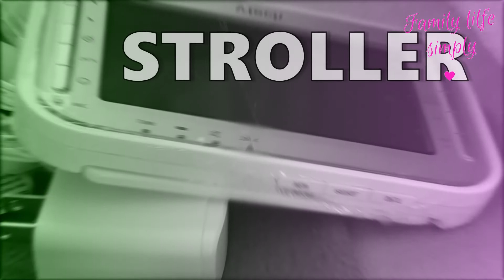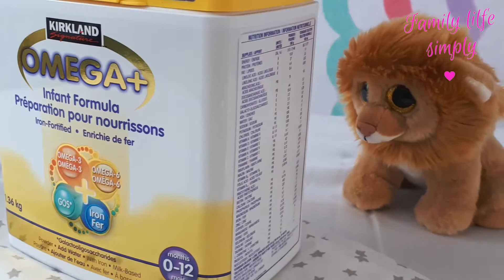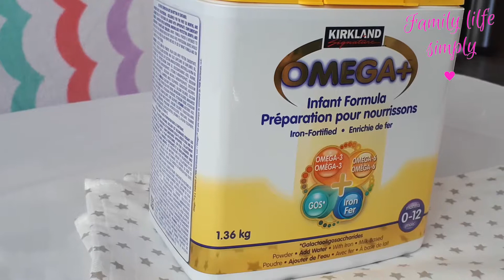💖بعض الاغراض الخاصة بالرضيع لم اندم على اقتنائها 💖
اتمنى ان فيديوهاتي تكون مصدر طاقة ايجابية وحماس وافادة باذن الله🌷🌷🌷
❤لا تنسوا الانضمام لعائلتي الصغيرة بالاشتراك في قناتي🌹 Family life simply🌹 وفعلوا الجرس ليصلكم دائما الجديد الذي سيكون احسن واحسن ❤